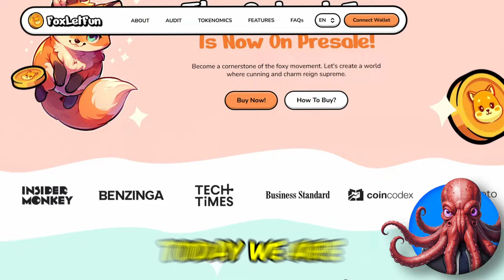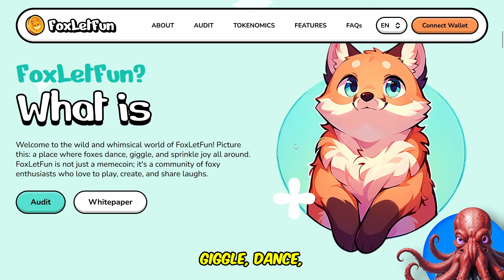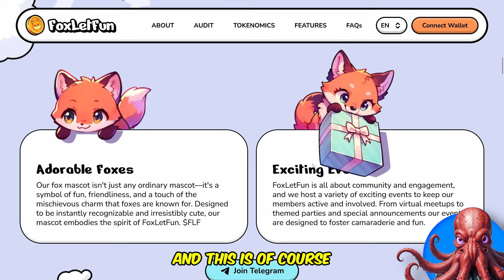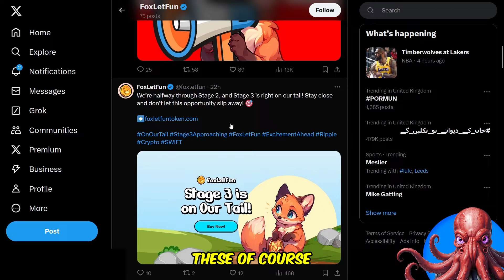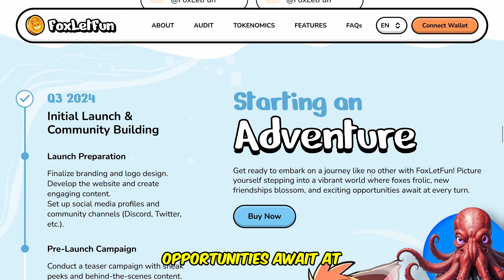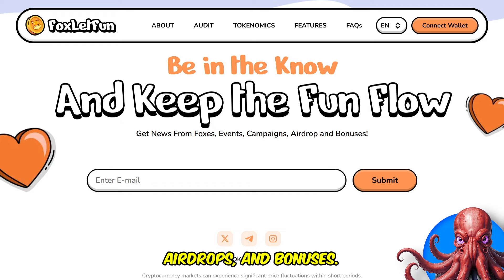You Can't Fade This MEMECOIN Presale - FoxLetFun (Review) I'm BULLISH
FoxLetFun is a meme coin project trying to combine internet fun with real-world impact.  They're focused on wildlife conservation and reforestation, using their $FLF token to fund these efforts.  Currently in presale, they're building a community around their project.

While the conservation angle is interesting and early-stage projects can have big potential, it's still a meme coin, meaning it's a risky investment.  Do your own research before diving in!

Official Agency's Contacts

🏦 BTC : bc1qn82hjamcrzcrz5w7t6dshqd4ekzujd6xnqz7f7
🏦 ETH : 0x93bBFb0c3C57e037eFe5e1DD4933d2f121E63803
🏦 BNB : 0x93bBFb0c3C57e037eFe5e1DD4933d2f121E63803

I am not a financial advisor, and this video is for entertainment and education purposes only! Should you want professional advice, please contact a financial advisor.  I cannot and will not be held liable for any actions you take as a result of my opinions and the content on this channel, any of its social media platforms, or websites. DO NOT make buying or selling decisions based on videos from this channel.  Crypto is risky and you may lose your investment.